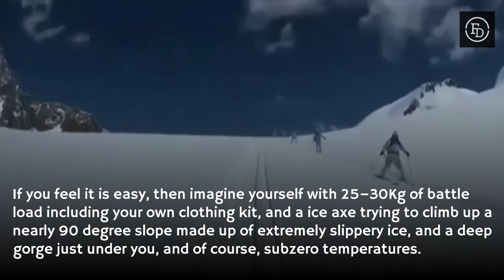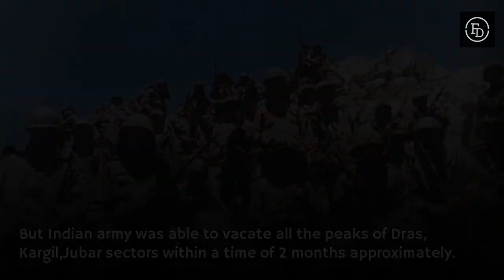Indian Army the best in mountain warfare across the World | Fully Defence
India has the world’s largest and most experienced troops trained for high-altitude battles “At present, the world’s largest and experienced country with plateau and mountain troops is neither the US, Russia, nor any European powerhouse, but India,” wrote Huang Guozhi, senior editor of Modern Weaponry magazine

Related Blogs
How did the Taliban raise in Afghanistan?

Panjshir Valley in Afghanistan has never fallen

$1 Trillion of Lithium and other minerals in Afghanistan

Why did U.S troops move out from Afghanistan?

U.S military troops move out from Afghanistan

know about the Afghan crisis and who are the Taliban’s?

Who is Mullah Abdul Ghani Baradar? Co-Founder of Taliban

Taliban special unit: Badri-313

Comparing the Military powers of India and the Taliban

check out other blogs